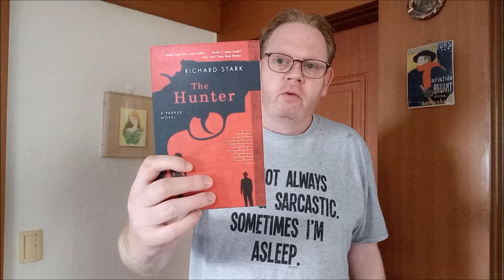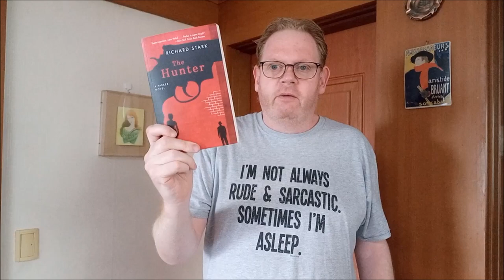A Book Look - The Hunter by Richard Stark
A review of the first novel in the amazing Parker series.